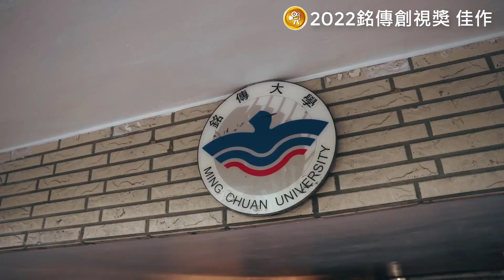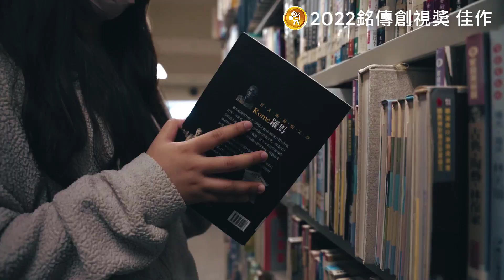2022銘傳「創視獎」🏅佳作 - 銘 . 天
2022銘傳「創視獎」🏅佳作
2022 MCU IVA Winning Work - Honorable Mention
競賽主題(Theme)：校園生活創意開箱競賽
作品名稱(Work Name)：銘 . 天
作者(contestant)：
　廣電一甲　倪梓瑜
　廣電一甲　王詩詠
　廣電一甲　黃琇雯
　廣電一甲　林昫如
　廣電一甲　鍾家寶
　廣電一甲　王嘉千
　廣電一甲　張秉廉

📣📣2023銘傳「創視獎」創意影像設計競賽 徵件中
本屆主題：迷因短影音競賽 – 全集中！系之呼吸！
主辦單位：銘傳大學網路電視台、 MCU ADSM
📣📣2023 MCU “Innovative Video Awards” is now open for submission.
This Year’s Theme: Meme Short Film Competition- Total Concentration! the Breath of Departments!
Organizer: MCU NetTV, MCU ADSM

📢來追蹤銘傳大學網路電視台的IG吧! @MCU_NetTV